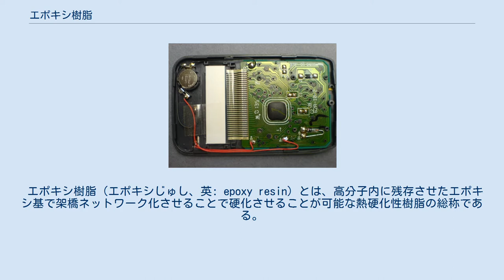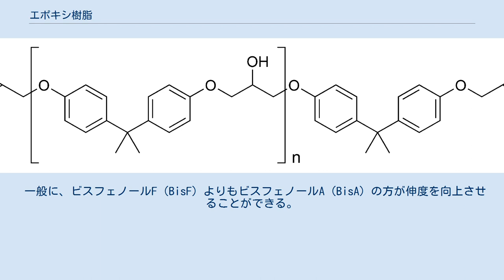エポキシ樹脂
プレポリマーの例 電卓の内部。
中央のチップがエポキシ樹脂でコーティングされている。
 エポキシ樹脂（エポキシじゅし、英: epoxy resin）とは、高分子内に残存させたエポキシ基で架橋ネットワーク化させることで硬化させることが可能な熱硬化性樹脂の総称である。
架橋ネットワーク化前のプレポリマーと硬化剤を混合して熱硬化処理を行うと製品として完成するが、プレポリマーも製品化した樹脂も両者ともエポキシ樹脂と呼ばれる。
 プレポリマーの組成は種々のものがあるが、最も代表的なものはビスフェノールAとエピクロロヒドリンの共重合体である。
また硬化剤としては種々のポリアミンや酸無水物が使用される。
 プレポリマーの組成と硬化剤の種類との組み合わせで物性が多様に変化するので、エンジニアリングプラスチックとして利用される。
特に寸法安定性や耐水性・耐薬品性および電気絶縁性が高いことから、電子回路の基板やICパッケージの封入剤として汎用されている。
また、接着剤、塗料、積層剤としても利用される。
これらの多くは2液型で混合して使用する。
 一般的に他の接着剤と比べて高価であるが、欧米では高い強度と意匠性の良さを得られることから、テーブル等の家具やエレキギター・ベース等の楽器、ヨット等の船舶の補修などに、大量に使用される。
 一般に、ビスフェノールF（BisF）よりもビスフェノールA（BisA）の方が伸度を向上させることができる。
 エポキシ樹脂の靭性向上手法には、一般的に以下の2つの手法がある。